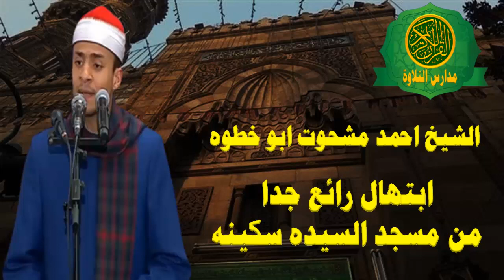الشيخ احمد مشحوت ابو خطوة - ابتهال رائع جدا من مسجد السيده سكينه - امسيه دينيه